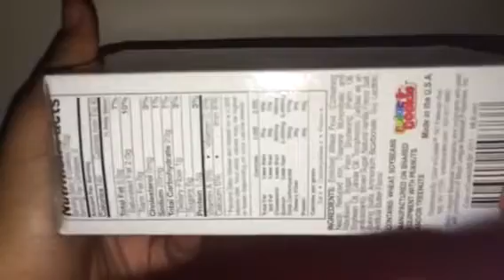Boston Red Sox cookies review